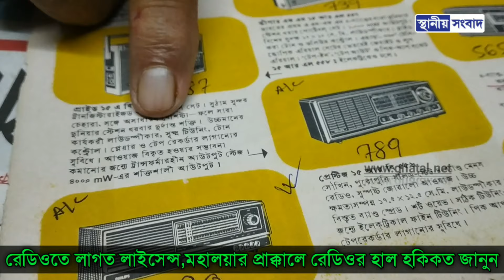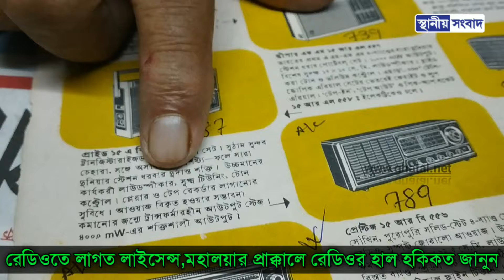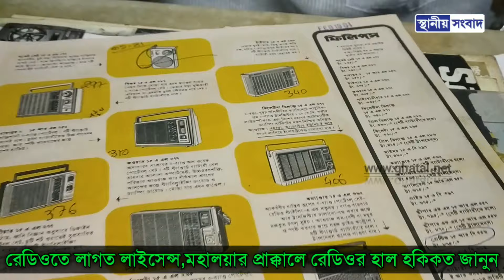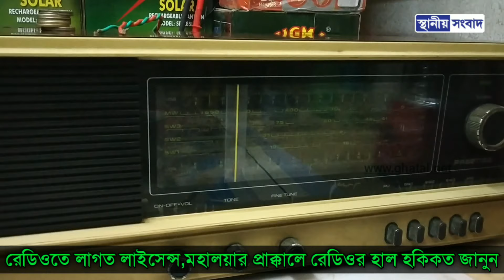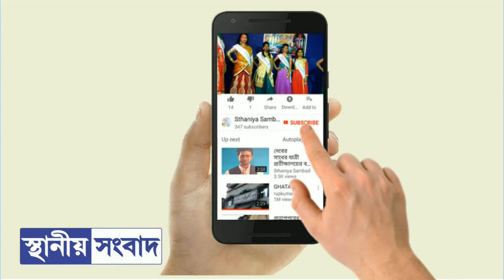রেডিওতেও লাইসেন্স!মহালয়ার প্রাক্কালে রেডিওর হাল হকিকত জানুন